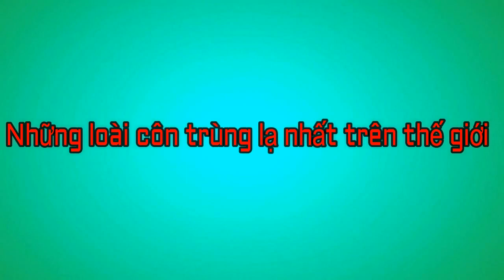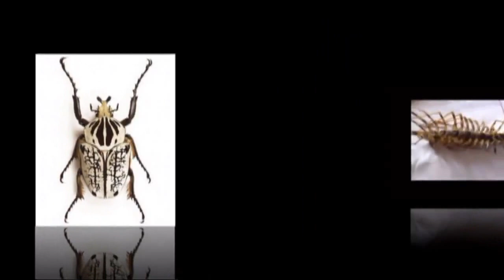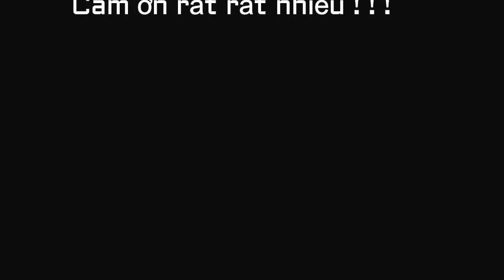Những loài côn trùng lạ nhất trên thế giới